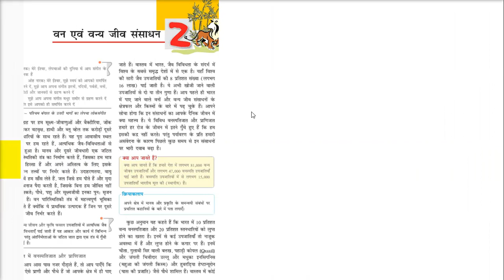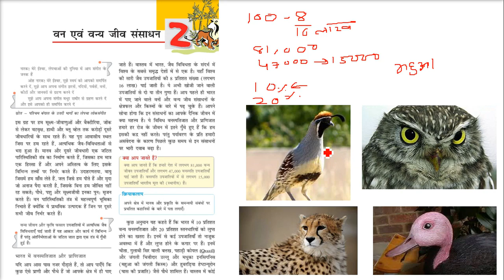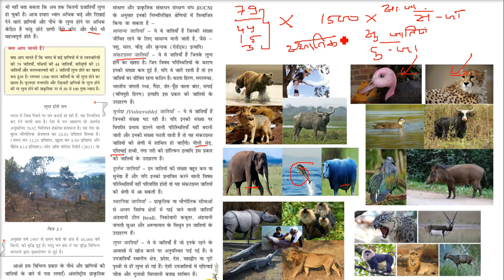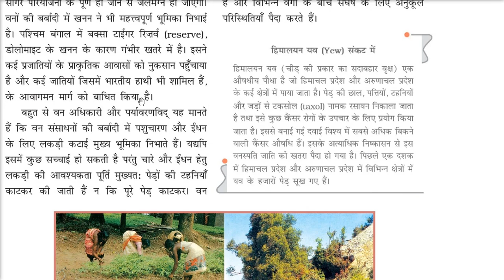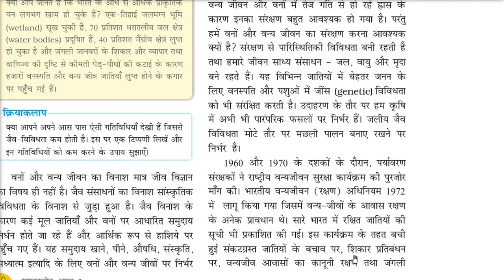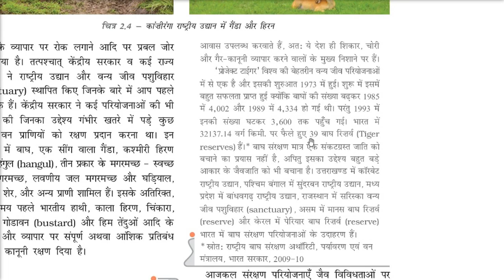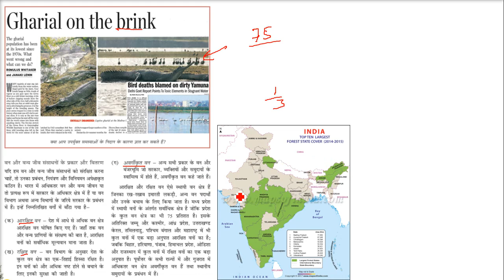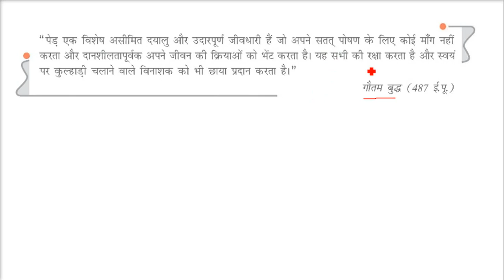Forest and Wildlife Resources CLASS 10 वन वन्यजीव संसाधन कक्षा 10 भूगोल एनसीईआरटी UPSC,CSE,IAS,SSC